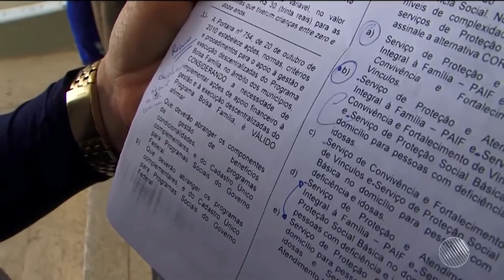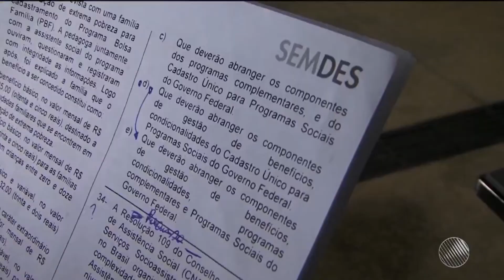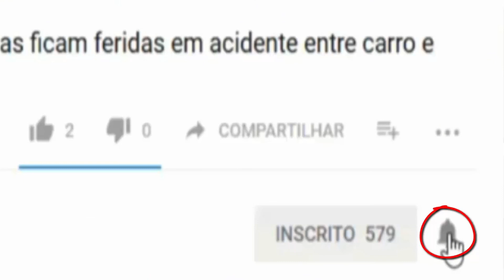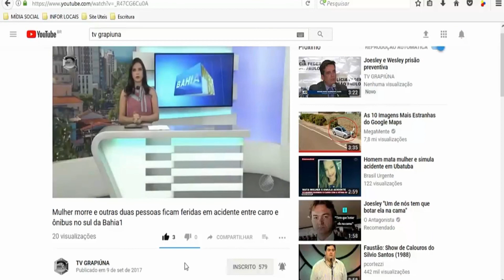PARTICIPANTES DE SELEÇÃO FEITA PELA PREFEITURA DE CONQUISTA DENUNCIAM ERROS EM PROVAS